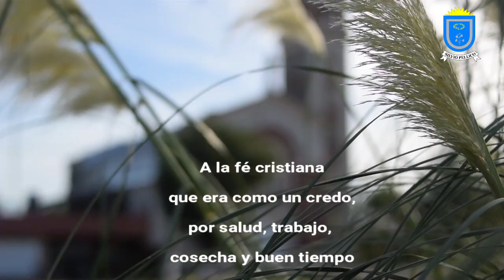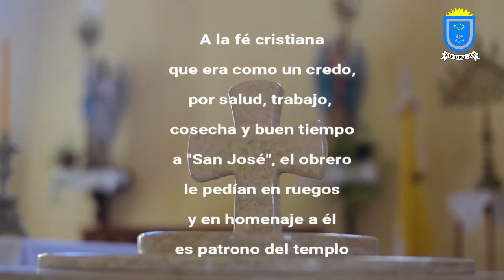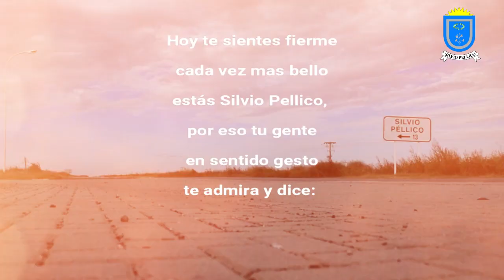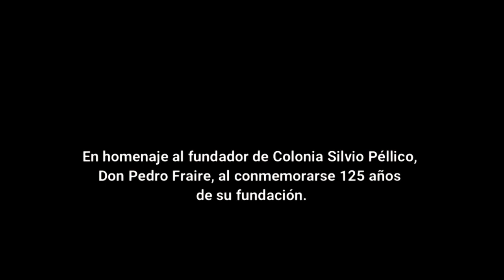Silvio Péllico 125º Aniversario Video Intendentes